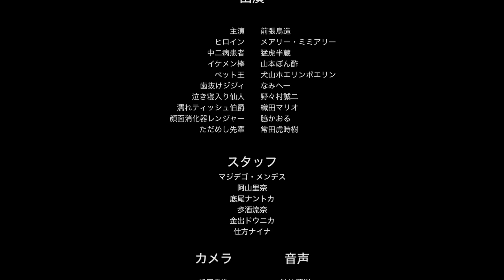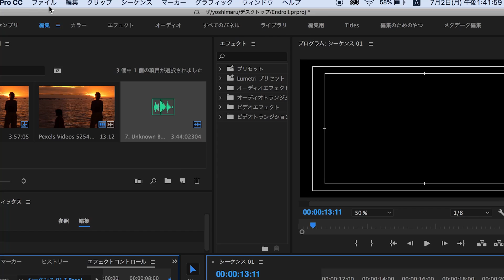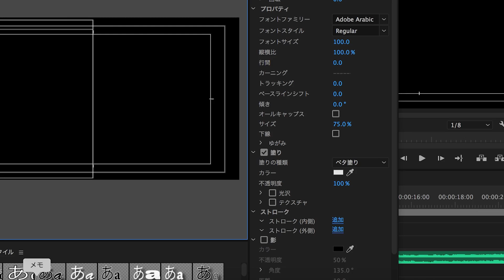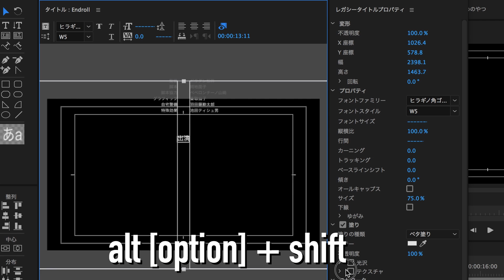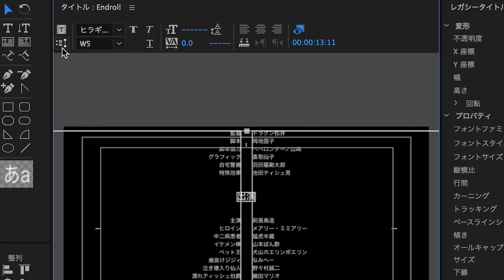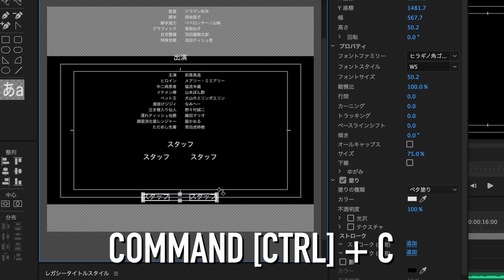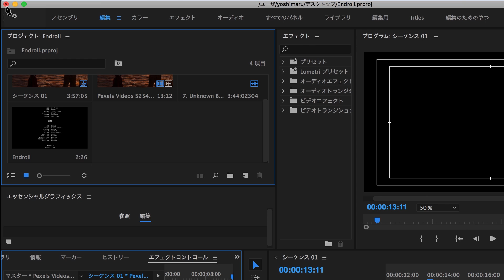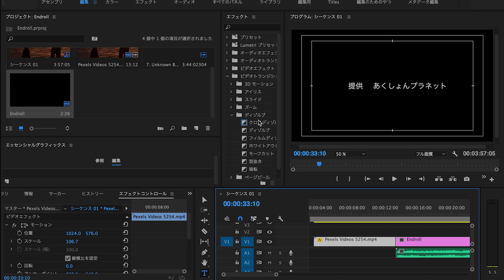映画や結婚式動画に使えるエンドロールを作ろう / Adobe Premiere Pro CC 2018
【関連動画】
スマホで手のレントゲンを撮影する映像

毎週金曜はプレミアフライデー。 Adobe Premiere Proを学ぼう！